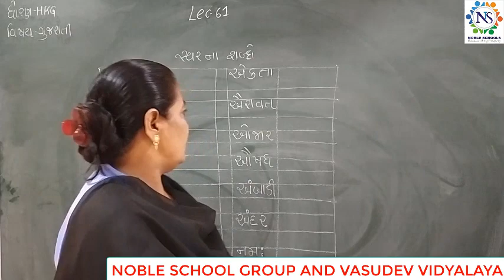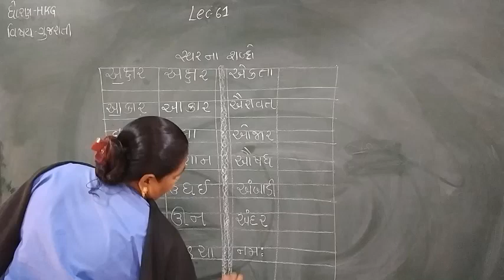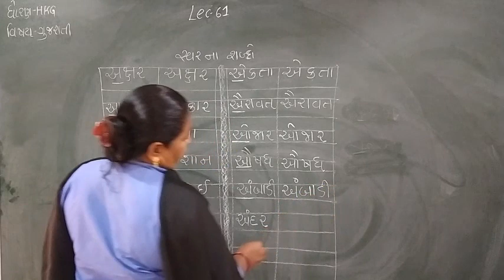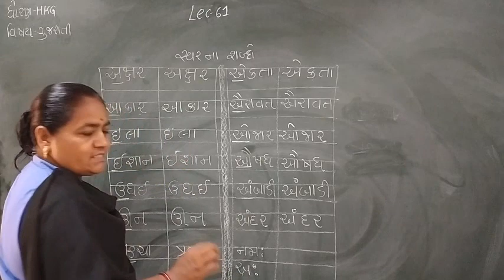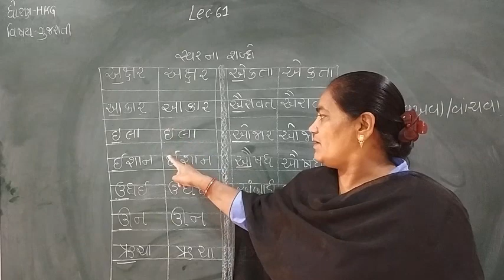Standard - H.K.G Gujarati Semester - 2 Lecture - 61 by dakshamadam